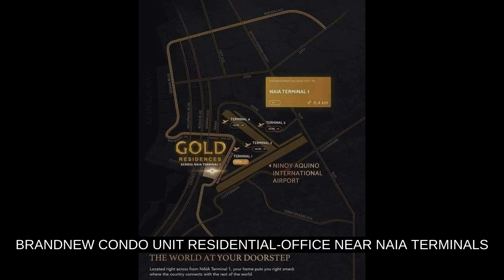BRANDNEW CONDO UNIT RESIDENTIAL-OFFICE NEAR NAIA TERMINALS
Price: ₱ 7,000,000
Condominium/Apartment Type: Office Condominium
Number of Bedrooms: 2
Number of Bathrooms: 1
Unit Size in sqm: 32 sqm.